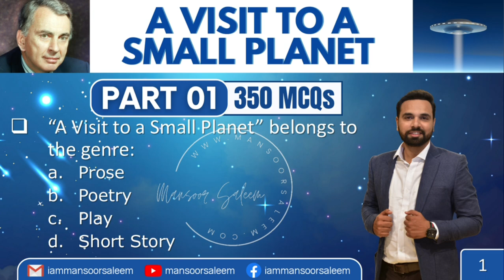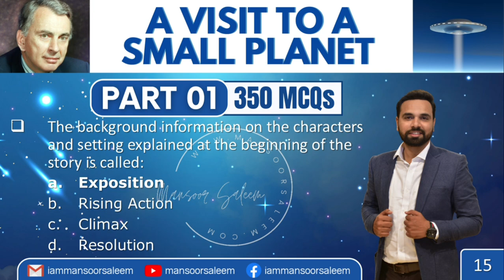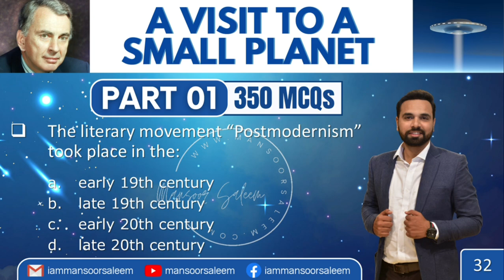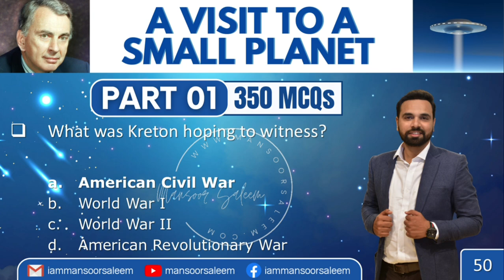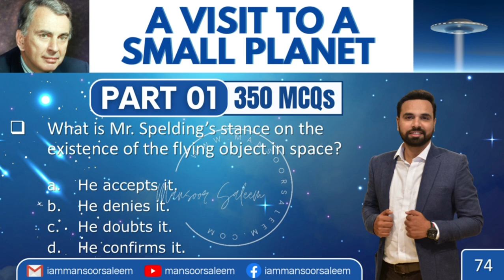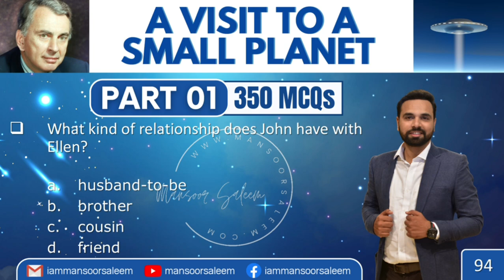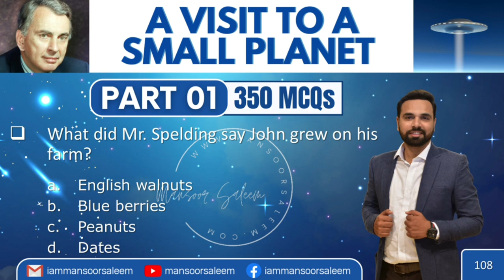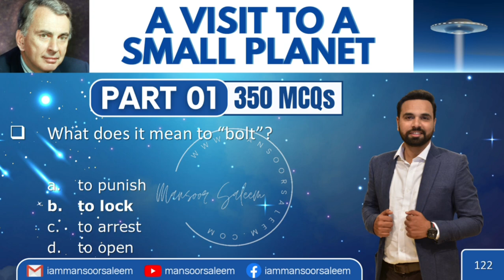A VISIT TO A SMALL PLANET MCQs Part 01 | XI ENGLISH NEW BOOK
A VISIT TO A SMALL PLANET 350 MCQs Part 01 | XI ENGLISH NEW BOOK

In this video, I have covered 125 most important MCQs of the science fiction play "A Visit to a Small Planet" from the new book of First Year English.

Gore Vidal's 'A Visit to a Small Planet' is a science-fiction comedy. It follows the exploits of Kreton, an alien from a distant and technologically more advanced planet, who observes Earth as his hobby. He intends to see the Civil War during 1861; but mistakenly, he lands nearly a century later in Maryland USA. Nevertheless, he decides to stay and starts his own war to have a little fun.
Though the play was written in 1957, it is still relevant. The story and characters are simple.

Characters:
1. Kreton (the Alien)
2. Roger Spelding (the News Commentator)
3. Ellen Spelding (Daughter of Roger Spelding)
4. Mrs. Spelding (Roger Spalding's Wife)
5. John Randolph (Ellen's Boyfriend)
6. General Tom Powers (Army Commander)
7. Aide (Assistant of General Powers)

xi English play
xi English Questions Answers
xi English poetry translation
xi English poems translation
xi English prose  translation
xi English Chapters translation
xi English play translation

xi English notes
xi English poetry explanation
xi English poems explanation
xi English prose explanation
xi English Chapters explanation
xi English play explanation

xi English poetry summary
xi English poems summary
xi English prose summary
xi English Chapters summary
xi English play summary

xi english summary
xi english grammar
xi English important MCQs
xi English guess paper
xi English guess paper 2022
xi English guess paper 2023

xi English model paper
xi English model paper 2022
xi English model paper2023
XI ENGLISH Karachi board exam

XI ENGLISH NEW BOOK
FIRST YEAR ENGLISH NEW BOOK
11 CLASS ENGLISH NEW BOOKS

SIR MANSOOR SALEEM

XI ENGLISH PLAY A VISIT TO A SMALL PLANET
FIRST YEAR ENGLISH A VISIT TO A SMALL PLANET
CLASS ELEVEN A VISIT TO A SMALL PLANET

A VISIT TO A SMALL PLANET
A VISIT TO A SMALL PLANET BY GORE VIDAL
A VISIT TO A SMALL PLANET MOST IMPORTANT MCQs

A VISIT TO A SMALL PLANET URDU EXPLANATION
A VISIT TO A SMALL PLANET HINDI EXPLANATION
A VISIT TO A SMALL PLANET URDU TRANSLATION
A VISIT TO A SMALL PLANET HINDI TRANSLATION

XI ENGLISH PLAY A VISIT TO A SMALL PLANET TRANSLATION
XI ENGLISH PLAY A VISIT TO A SMALL PLANET EXPLANATION
A VISIT TO A SMALL PLANET line by line URDU EXPLANATION
A VISIT TO A SMALL PLANET line by line Urdu translation

A Visit to a Small Planet / Scene#1 / XI-English 2022

Visit to a Small Planet Movie
Visit to a Small Planet (1960) Jerry Lewis
11th Class English Book 3, Plays no 2 Visit to a Small Planet - first year English book 1
A Visit to an Alien Planet || Scene 2 & 3 || XI-English || New Book 2022
 a visit to a small planet urdu
Visit to a Small Planet | Complete| Introduction |Text Translation
A Visit To A Small Planet Complete Solved Exercise Question Answers - - 1st-year English
a visit to a small planet play question answers
a visit to a small planet scene 1
Visit to Small Planet Translation, Exercise Part 01 1st Year English
Summary Of Visit To A Small Planet
Lecture 1, Play 2, A Visit To A Small Planet English Part One.
Play No.2 Visit to A Small Planet | Summary | Easy Notes English FA FSc ICS
11th Class English Live Lecture 1, Play 2, Visit to a small planet
"A Visit To A Small Planet" (Play) Exercises 7, 8, 9, 10 and 11 solved. (English XI)
A Visit To A Small Planet Exercise Class1st-year New English book
Visit to a Small Planet Play in Urdu - 11th Class English Book 3 - Play no 2 - English Literature
fsc english lecture
fa english lecture
online english lecture
11th class english book 3 lecture
visit to a small planet (plays)
4first year English book 1